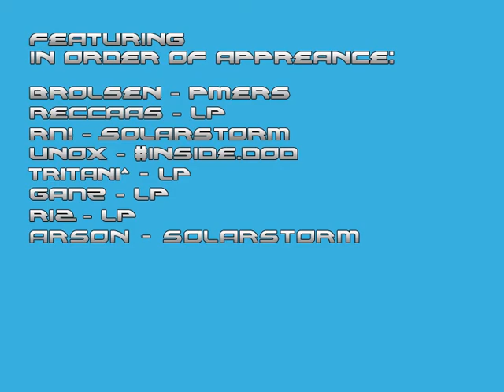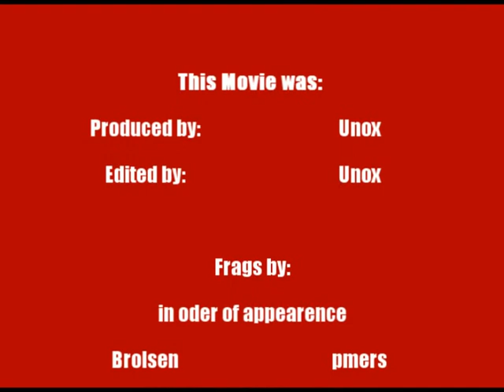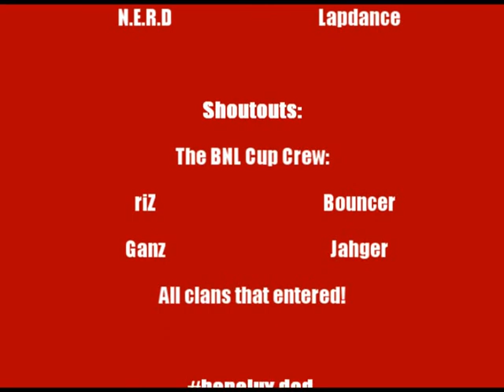Benelux Cup movie 2005 Edition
Unox presents:

Movie: Benelux Cup movie 2005 Edition
Made by: Marnix "Unox" Hiep
size: 111 MB

Programs used:
Vegas 5.0
Virtual Dub 1.5.10
Photoshop
Day of Defeat 1.3

Shoutouts!:
BNL Cup crew

inside.dod Quakenet
benelux.dod Quakenet

p.s
Lost Prophets has joined the 1HP cooporation so they now play under the 1HP tag
pmers used to have 5 NL members but folded a little while ago, now they are back with
an intire swedish ? lineup